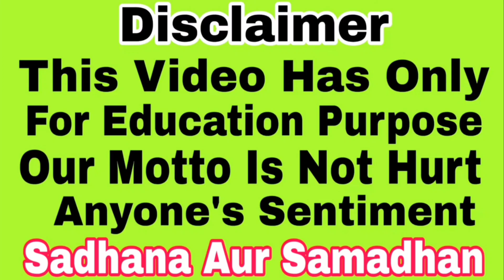Photo se Vash mein karne wala mantra | फोटो से वश में करने वाला मंत्र | Sadhana aur samadhan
Photo se Vash mein karne wala mantra | फोटो से वश में करने वाला मंत्र | Sadhana aur samadha

• Mohini vashikaran
• Mata baglamukhi
• Aghori sadhana
• Mata Durga Sadhana
• Hanuman Sadhana
• Bholenath Sadhana

For contact
Appointment booking